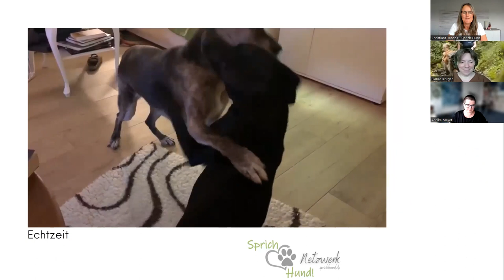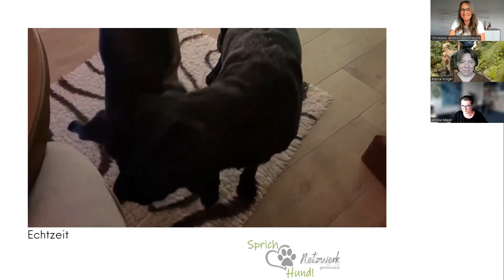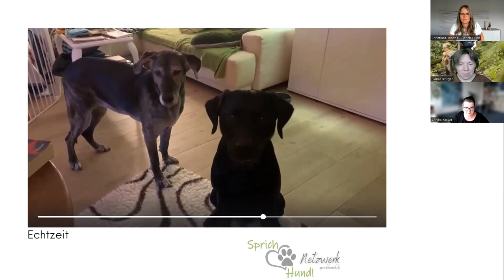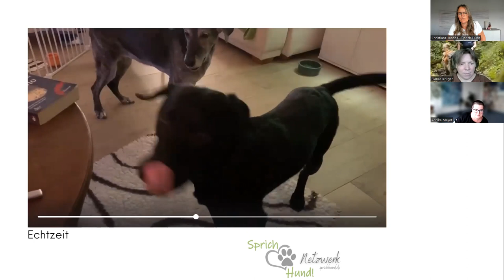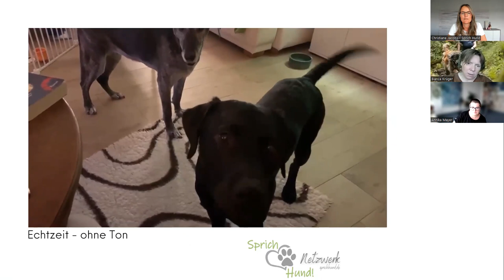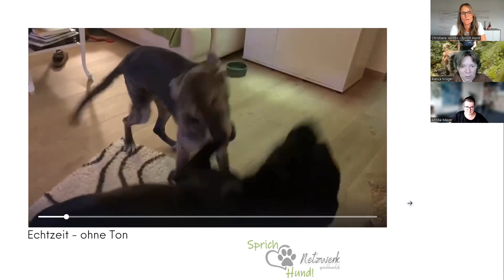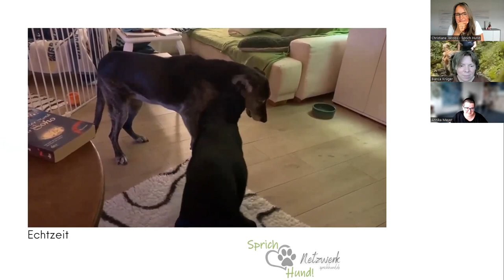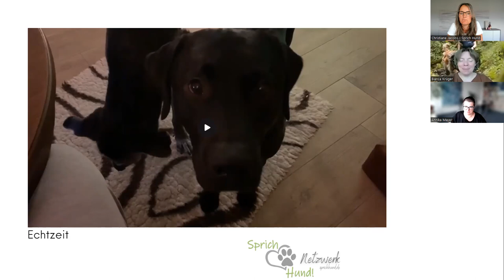Entspannungssignal - so hilfst du deinem Hund, wenn die Erregung zu hoch geht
Dein Hund ist mit einem anderen Hund in der Interaktion und du merkst, dass sich das ganze immer weiter "hochspult". Nun möchtest du das Spiel unterbrechen und da kommt das Entspannungssignal ins Spiel.
Das hilft übrigens auch in vielen, vielen anderen Situationen.

Wie immer habe ich die Videoanalyse mit den zwei Sprich Hund-Netzwerkerinnen Annika Mayer und Bianca Krüger gemacht.

Du möchtest mehr zu Annika Mayer erfahren?

Du möchtest mehr zu Bianca Krüger erfahren?

Ich freu mich, wenn dir das Video gefallen hat!
Christiane Jacobs